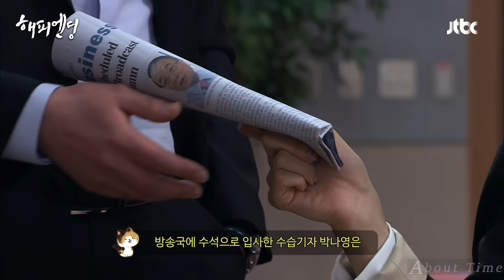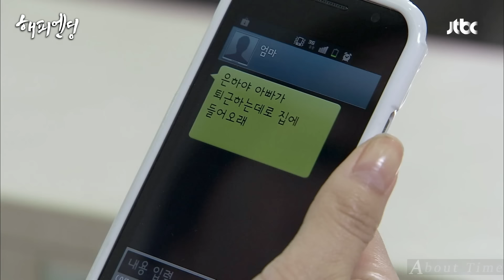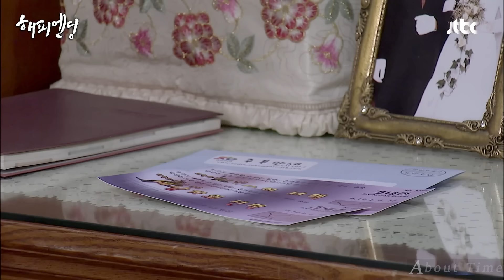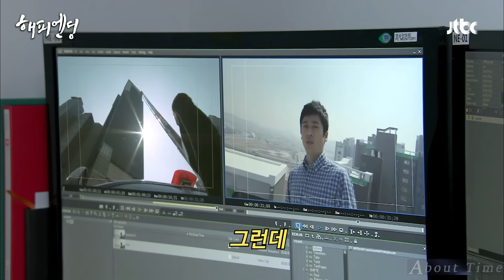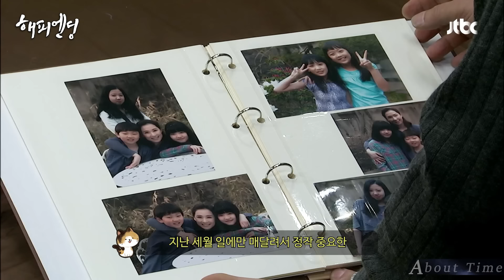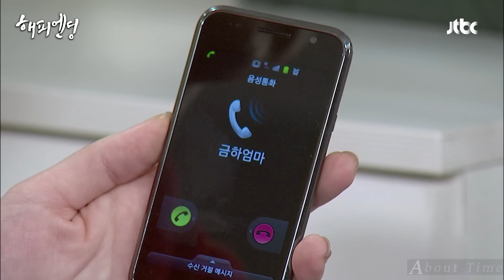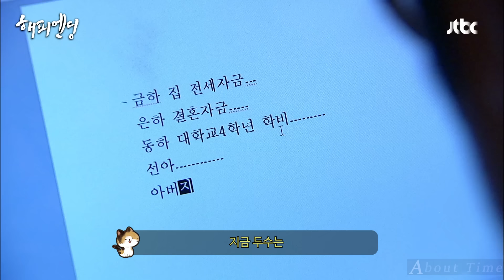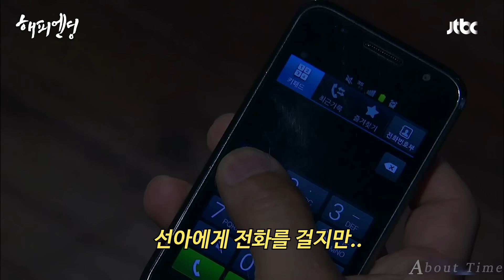끝까지 보면 무조건 눈물 흘린다는 전설의 드라마...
✔해당 콘텐트는 모든 권리가 해결되었습니다